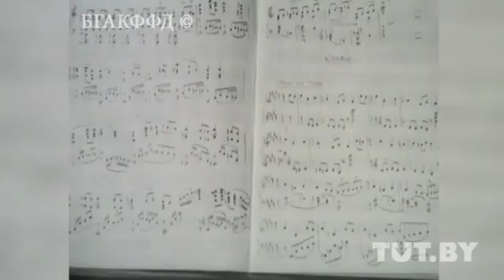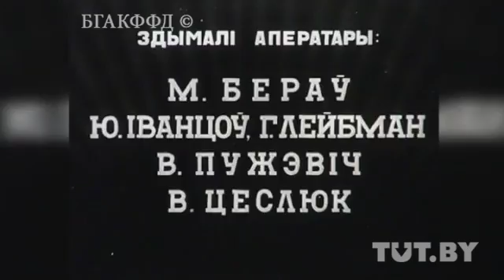Открытие консерватории в БССР